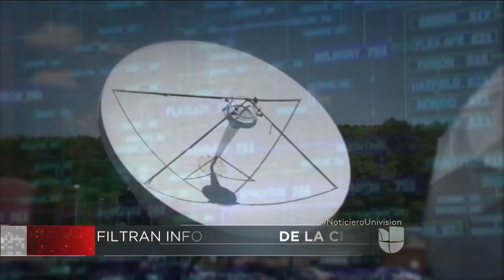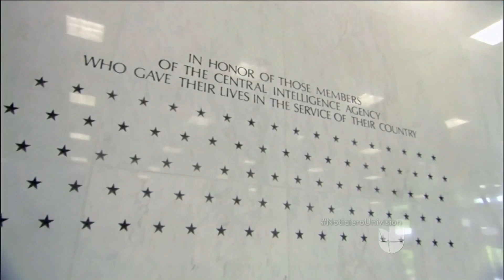La CIA espía y graba conversaciones a través de televisores Samsung con internet, según WikiLeaks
La entidad afirma que la información, obtenida cuando el aparato está prendido o apagado, se envía a un servidor encubierto de la Agencia Central de Inteligencia (CIA).